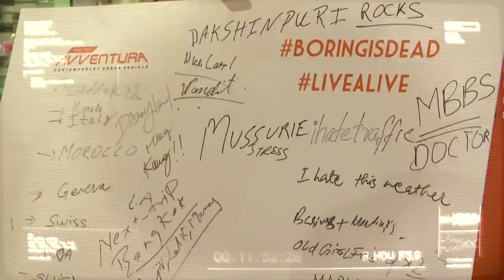Glimpses of the new FIAT Avventura - New Delhi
It's time to LiveAlive with FIAT!